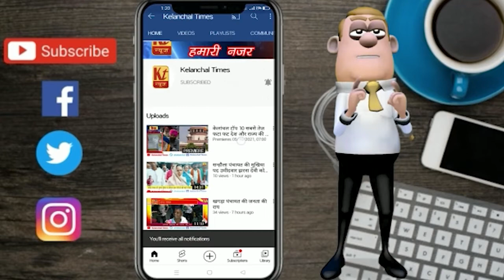संथाल हेडलाइंस ।। 05 अगस्त 2022 ।। संथाल की खास खबरें।। केलांचल टाइम्स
संथालहेडलाइंस ।। 05 अगस्त 2022 ।। संथाल की खास खबरें।। केलांचल टाइम्स